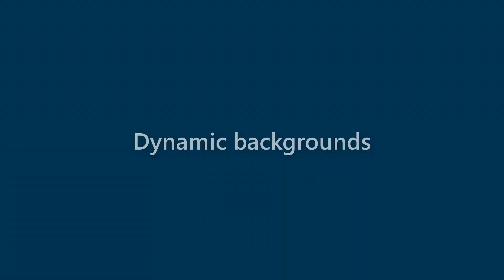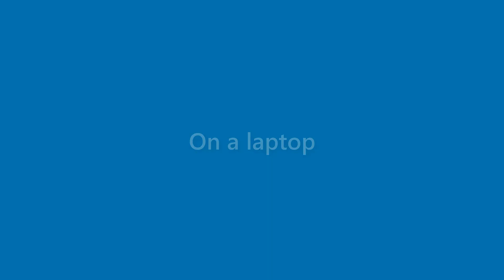Kirk Guthrie - appearance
Name Look - Kirk Guthrie - appearance. In this video we present "Kirk Guthrie" name look and feel in various scenarios.
This video will cover:
How does "Kirk Guthrie" look as a personal letterhead?
How does "Kirk Guthrie" look on a business card?
How does "Kirk Guthrie" look on a computer/laptop screen?
How does "Kirk Guthrie" look with different background colors?
How does "Kirk Guthrie" look with various fonts?